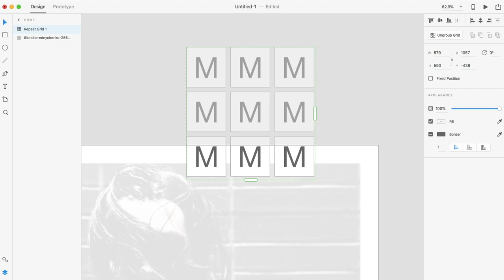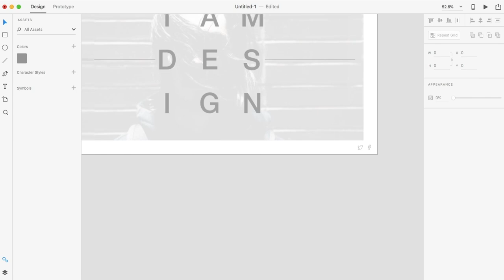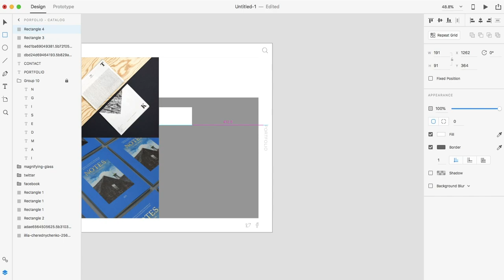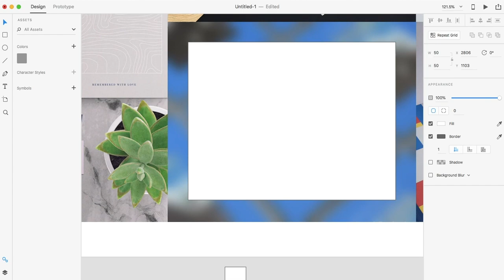Personal Portfolio Website Design - [ Adobe XD Speed Art #2 ]